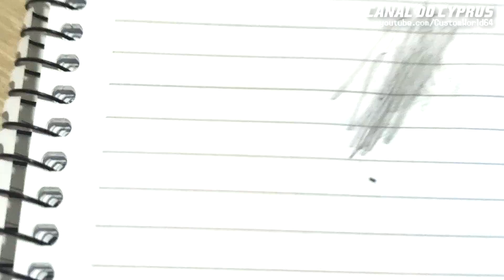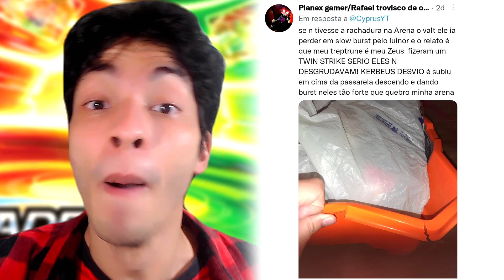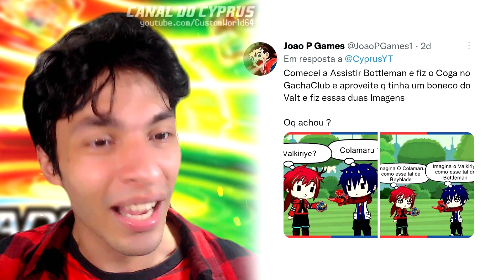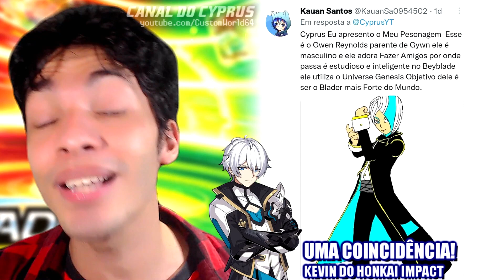O ULTIMATE VALKYRIE APAGA LÁPIS? Confessionário Blader #33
Já viu zinco enferrujar no bey? Os avatares não tem pele no corpo dependendo de onde aparecem? E será que o Ultimate Valkyrie apaga lápis?! O Confessionário Blader tá de volta com suas perguntas, teorias, relatos de batalha, desenhos e muito mais! Com título e thumb baseados nos relatos dos bladers, o Confessionário Blader é um oferecimento dos membros do canal, que tem acesso a emojis e insíginas exclusivas, e são listados abaixo!

【💥ÍNDICE】
➡️  0:00 Confessionário Blader 33
➡️  0:10 Um oferecimento dos membros!
➡️  0:20 Confissão 1
➡️  1:12 Confissão 2
➡️  2:36 Confissão 3 - O ULTIMATE VALKYRIE APAGA LÁPIS?
➡️  3:23 Confissão 4
➡️  4:25 Confissão 5
➡️  4:55 Confissão 6
➡️  5:52 Desenhos
➡️  8:12 Como participar do confessionário blader

➡️QR CODES COSMIC VECTOR SET QR CODE MAGMA IFRITOR I7 QR CODE DESTRUCTION BELFYRE B7 QR CODE 4K60FPS